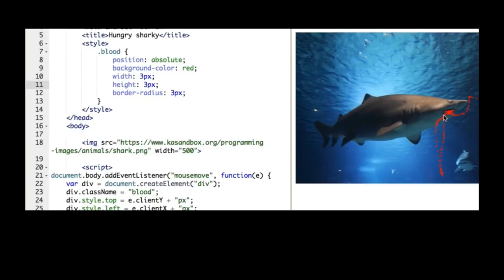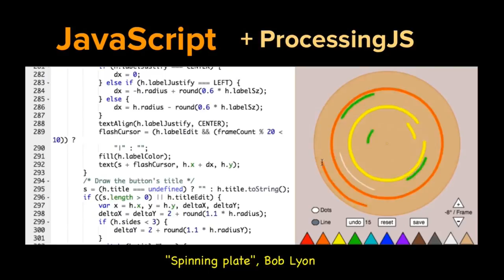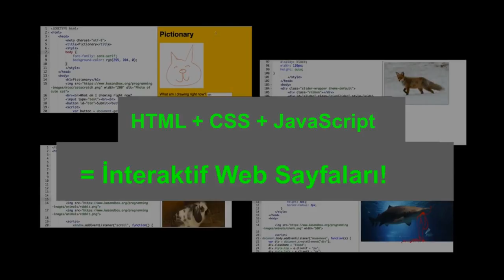Web Sayfalarını İnteraktif Hale Getirme (Bilgisayar Dünyası)(Bilgisayar Programlama)